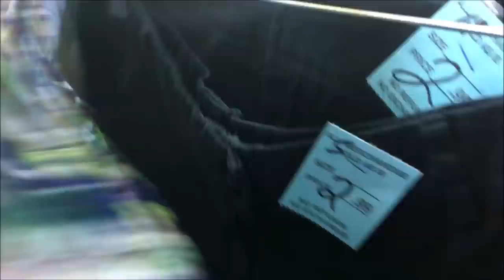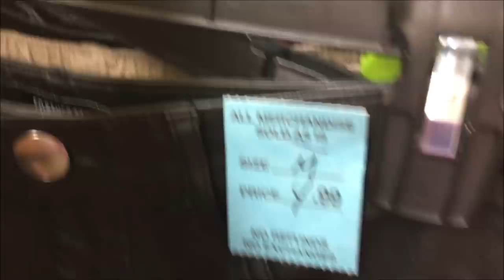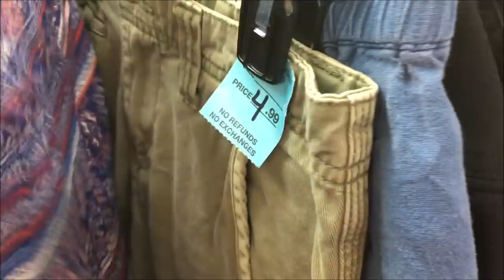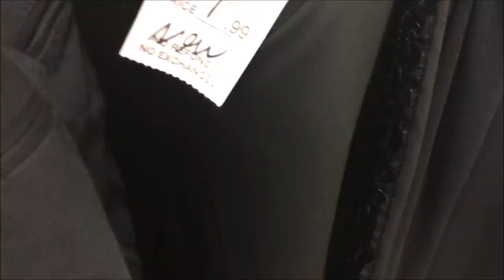Shop With Me + Haul: Thrift Sense Flash Sale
Shop my Poshmark closet: @DionneDean